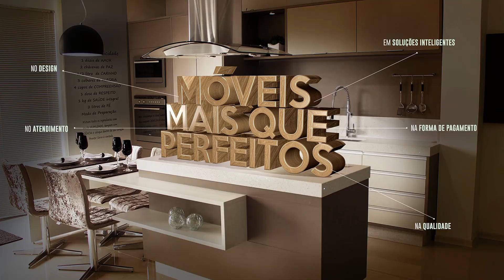Bandidos armados assaltam dois supermercados em Nova Resende